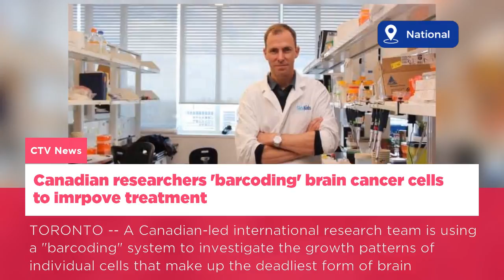Stay up to date with today's news on Lifestyle | Canada - 31 Aug, 2017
'People are feeling that their voices weren't heard': Home and School seeks changes to advisory councils
'OTTAWA' sign will remain in ByWard Market, but move to end of York Street